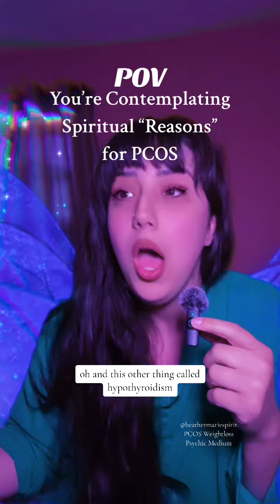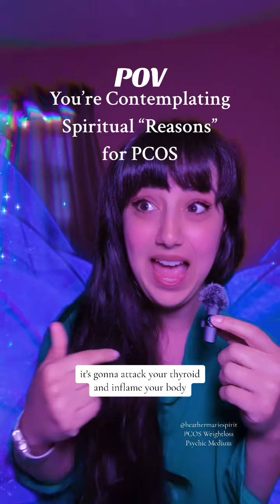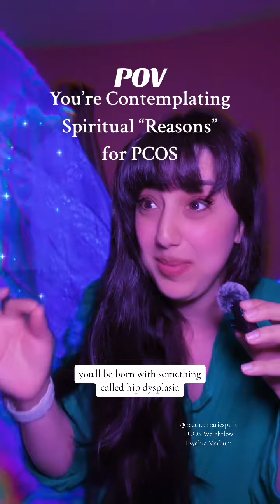Spiritual Reasons for PCOS | POV: Hormone Imbalance, Insulin Resistance, Hypothyroidism, Endocrine